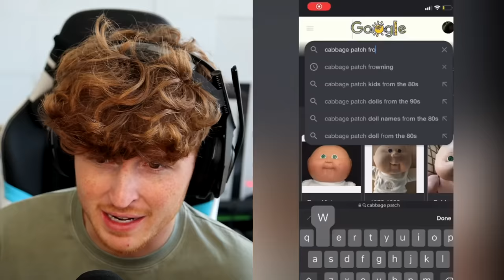The World’s SCARIEST TikToks..